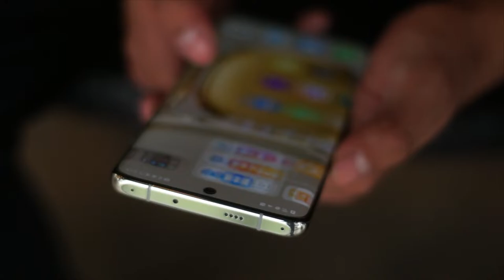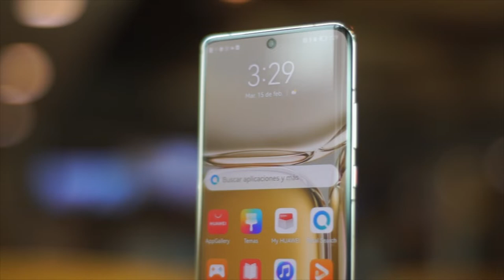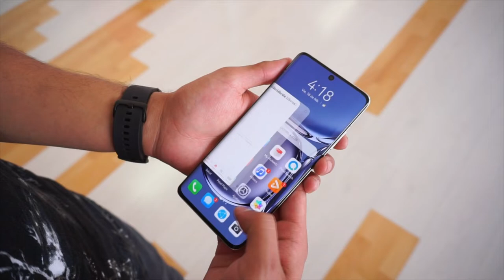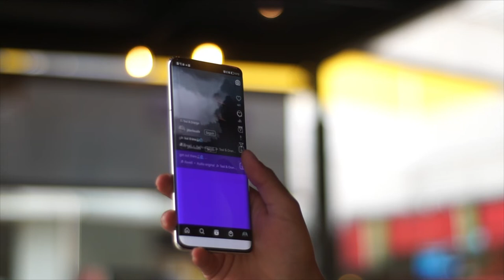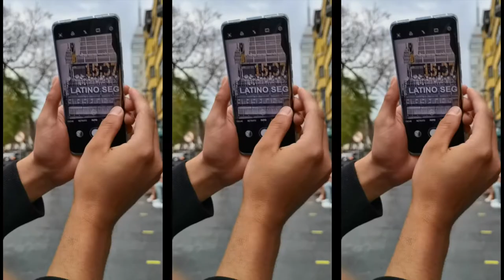¿Qué es tener un Huawei P50 Pro? / El rey de las cámaras!